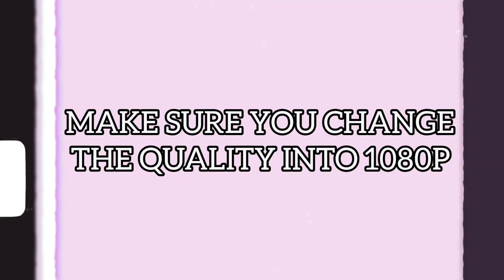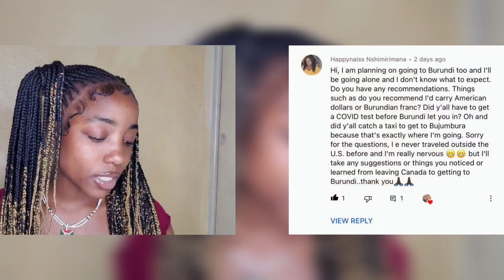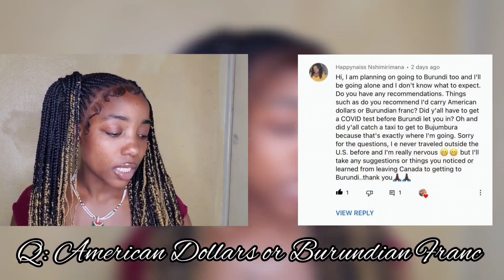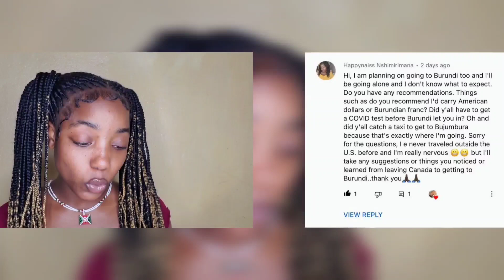Answering important questions about burundi 🇧🇮